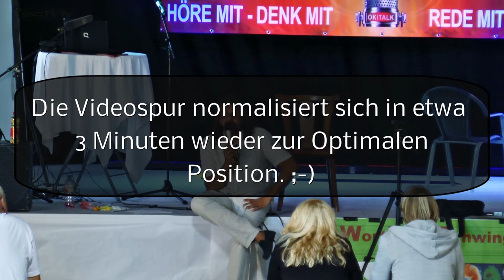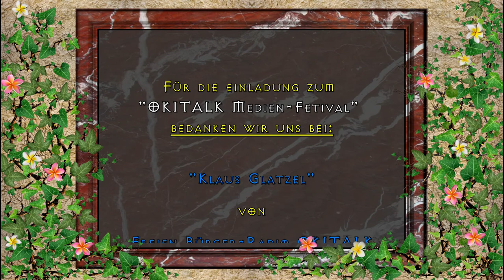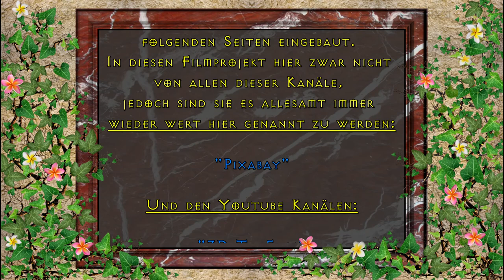Peter Kolar und der Schamanische Weg zum Herzen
Dies ist eine:

KRYPTO-TV

RADIO-OKITALK

Produktion

"OKITALK Medien-Fetival"
bedanken wir uns bei:

"Klaus Glatzel"

von

Einen großen Dank an unserem Gastredner:
"Peter Kolar"

Vom Künstler:
"David Pausweck"

Von den Künstlern:

"PATROUX"

Ton:

"Klaus Glatzel"